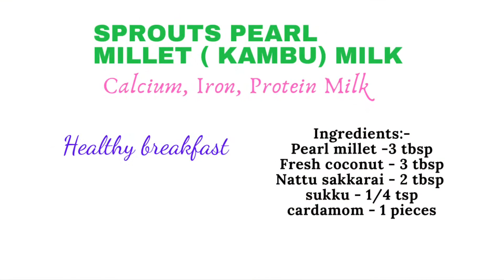Protein. Sprouts Pearl Millet (Kambu) Calcium, Iron, protein Milk